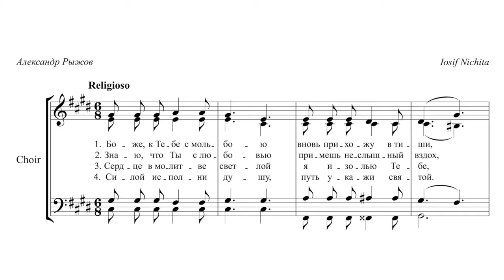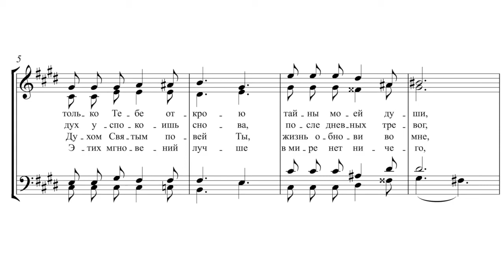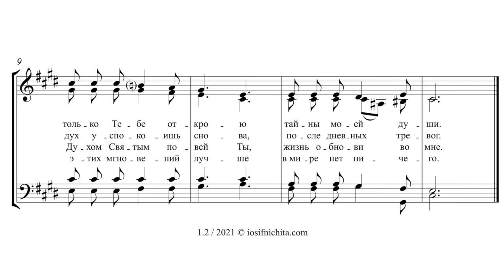Боже, к Тебе с мольбою | Iosif Nichita